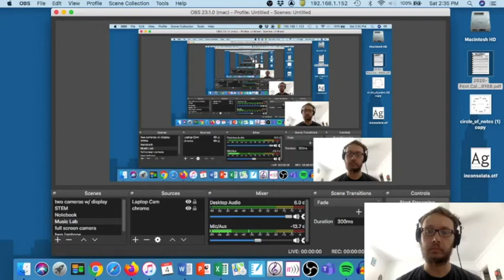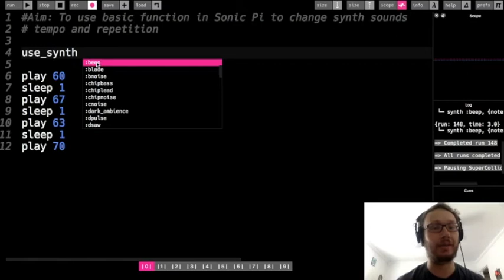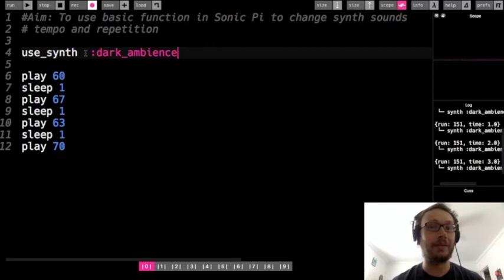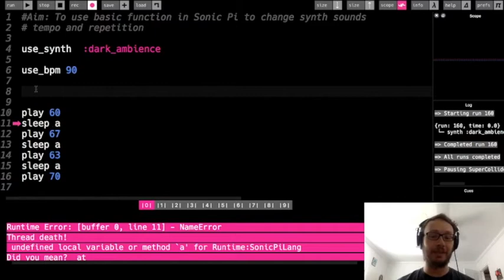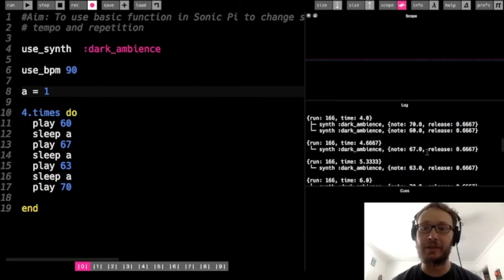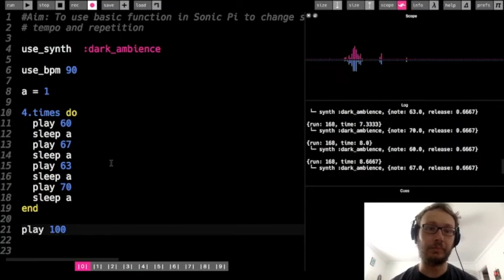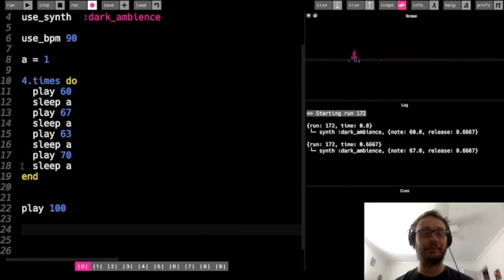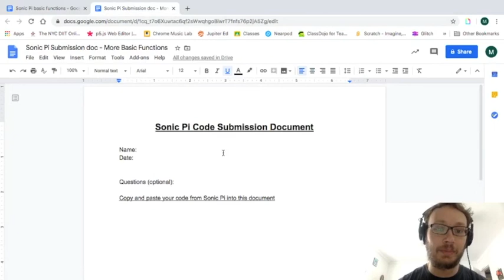Sonic Pi Tutorial - More Basic Functions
This video covers more basic functions in Sonic Pi that can be used to change synth sounds (use_synth), tempo (use_bpm) and add repetition to you code (.times do/end blocks).

These videos were made during quarantine for a music class I teach, so there may be references to the class or an assignment.

(Note: I do not receive any financial compensation for promoting Sonic Pi. It is just a platform I am passionate about both as a musician and educator.)